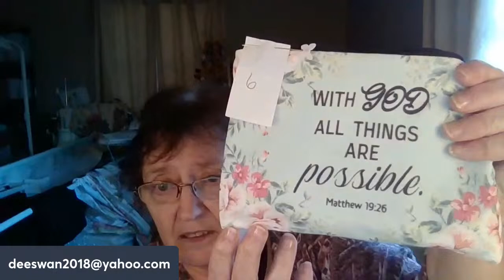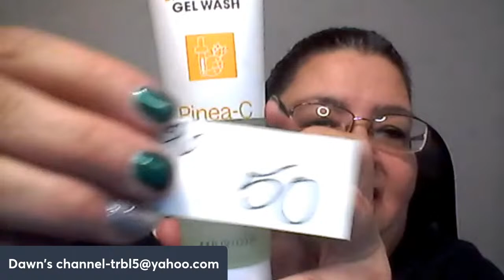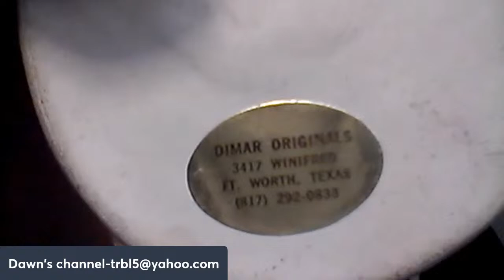Tuesday Hustle & Flow!!